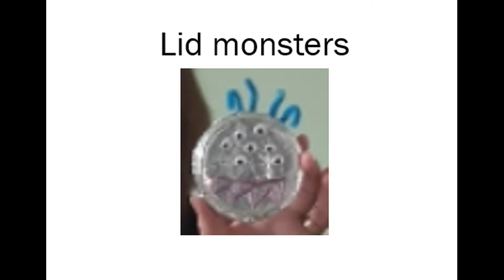Let's Get Crafting Week 6: Lids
In this week of Let's Get Crafting, we make craft using primarily lids.